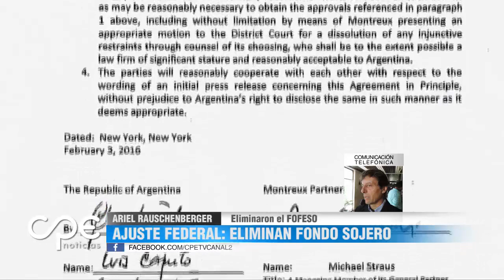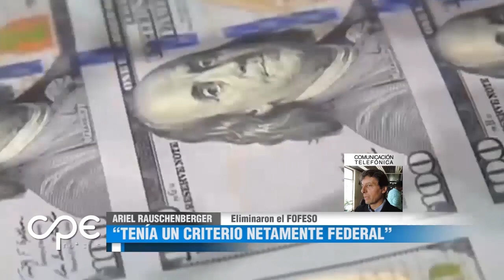Macri eliminó el Fondo Federal Solidario